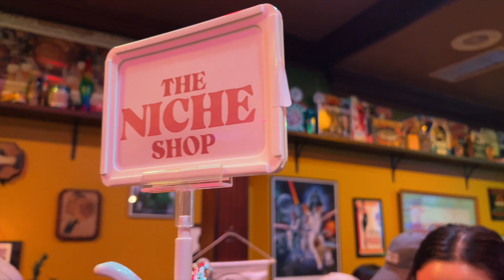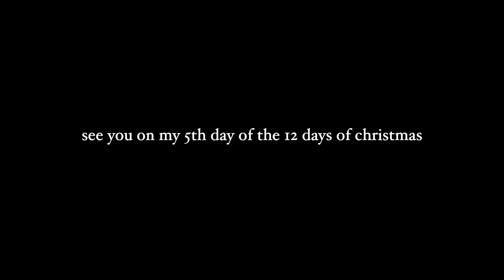nyc vlog: fifth avenue at christmas, spend a sunday with me, day in my life | 12 days of christmas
happy day 4 of the 12 days of christmas (aka my abridged vlogmas)! come spend a sunday with me as i go to fifth avenue, run some errands in the city, go to bergdorf goodman and have a productive day of getting things done. just a short and sweet day in my life today :)